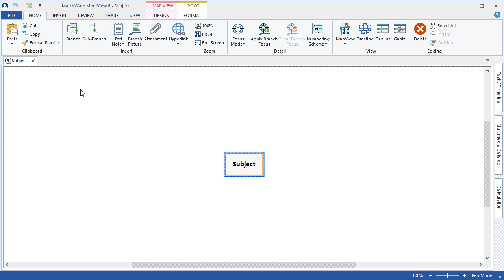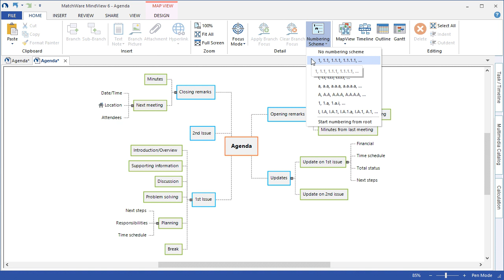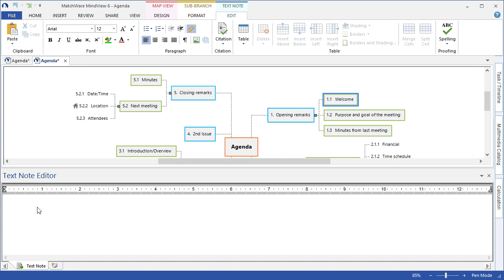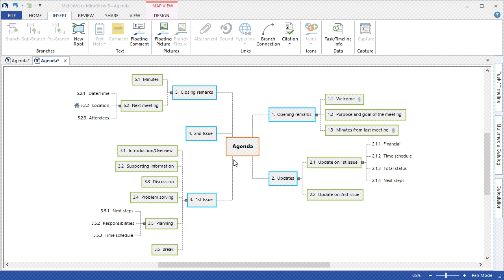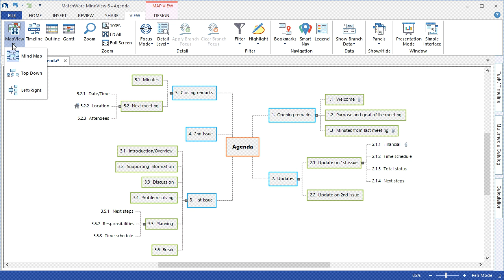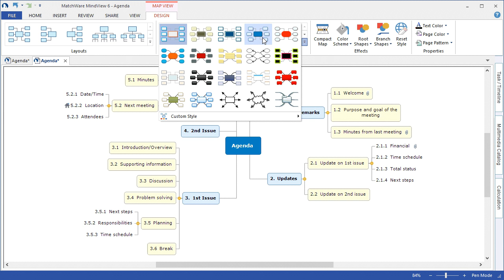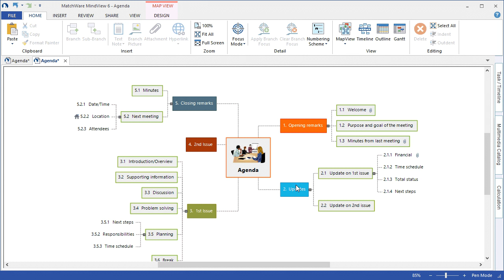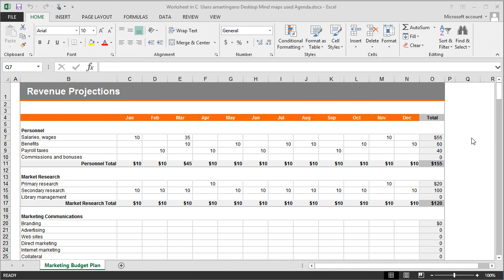MindView 6 Quickstart Tutorial Video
How to create a mind map
How to make text notes
How to attach files
How to customize the mind map
How to export the mind map